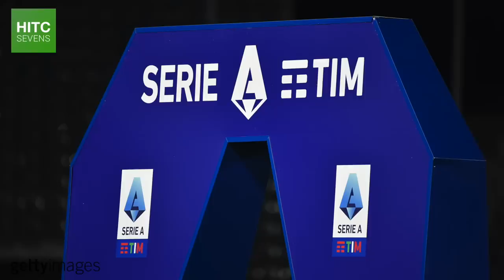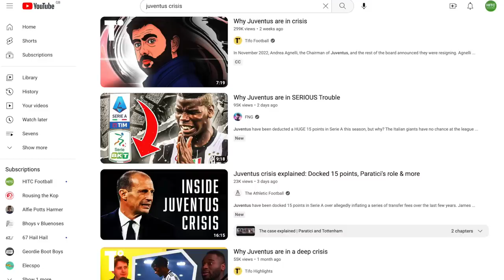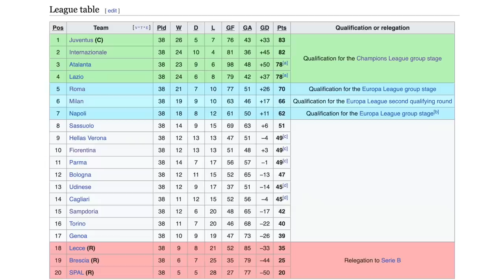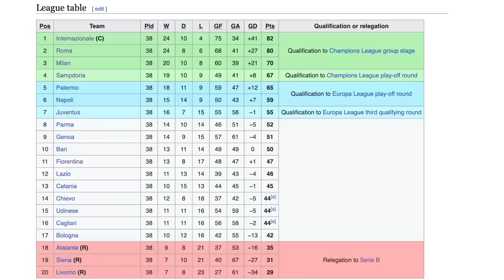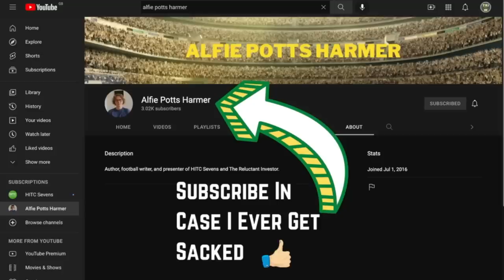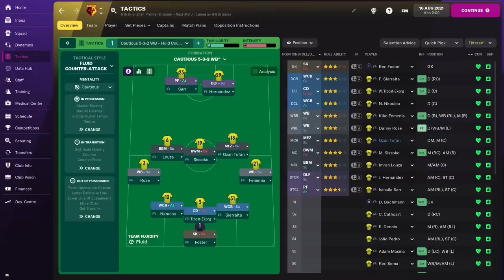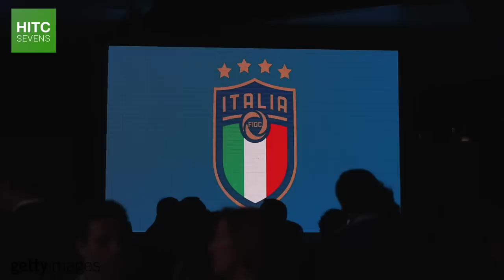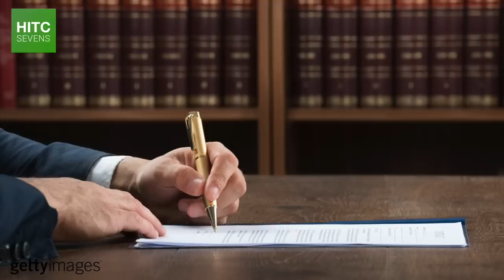What On Earth Is Going On At Juventus?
Juventus are the biggest, richest, and most successful club in Italian football, yet they’re currently 10th in Serie A, having just been deducted 15 points by the FIGC - Italy’s Football Federation.

It’s the latest in a series of setbacks for Juventus and Serie A, and it comes less than 17 years after the club was relegated to Serie B in the aftermath of the Calciopoli scandal.

So in this documentary, HITC Sevens takes a look at the current crisis at Juventus, how we got to this point, and why this can’t possibly be the end of it all.